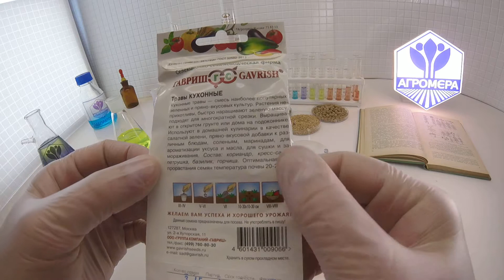Травы Кухонные. Гавриш